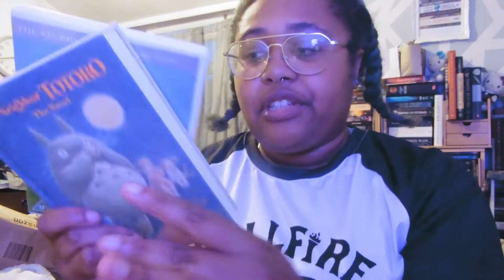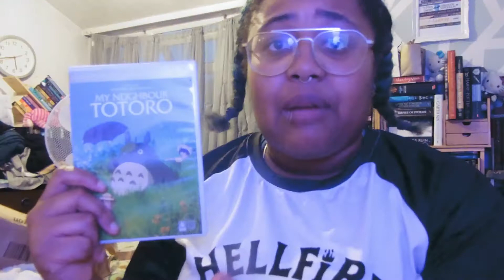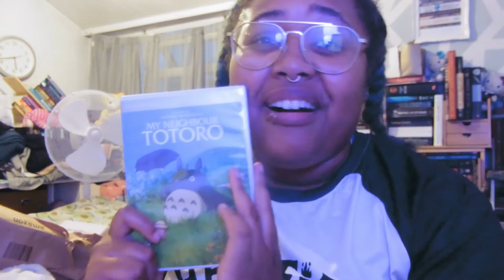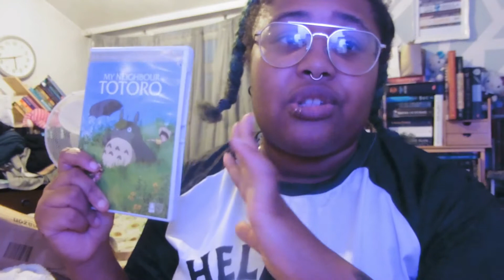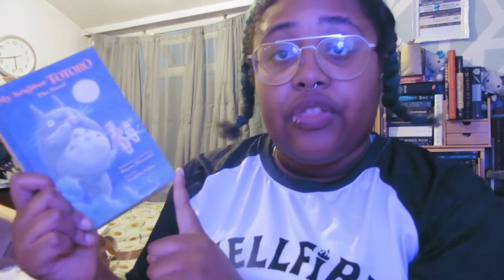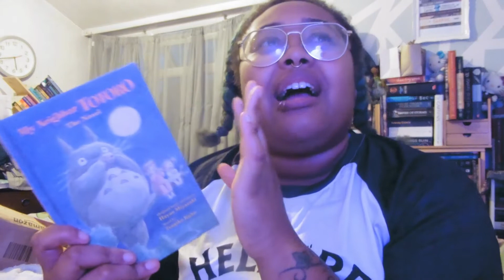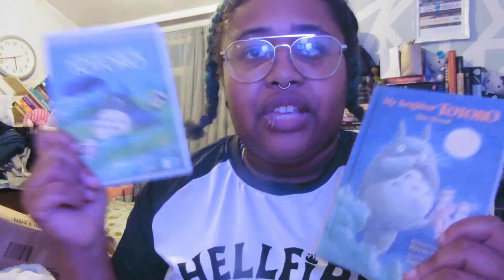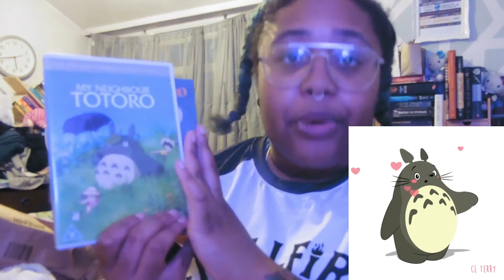Which was Better? - Book VS Film | #8: My Neighbour Totoro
Howdee-haie! I've another Book vs Movie in store for you today!

GoogleDocs with lots of resources listed for BLM, such as where and how to help, who to call, write to etc
ht9SdVIjrdSd2oNaGhI8jXGTn-gunamZc68/edit?usp=sharing

Music (Filmora Wondershare) AI piano Music Relax 110072

Find me/follow me/friend me at:
choc1and1vanilla
PeaceAndCookies